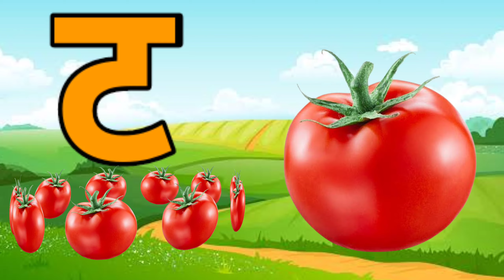अ से अनार,आ से आम,अ,आ,इ,ई,क से कबूतर, ख से खरगोश, अ से अ: और क से ज्ञ तक हिन्दी स्वर माला ABCD kids